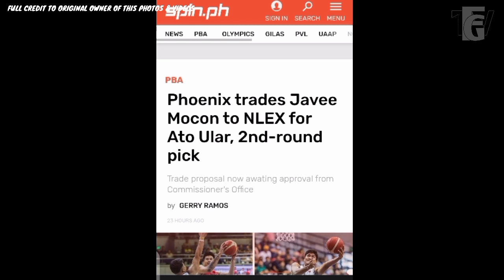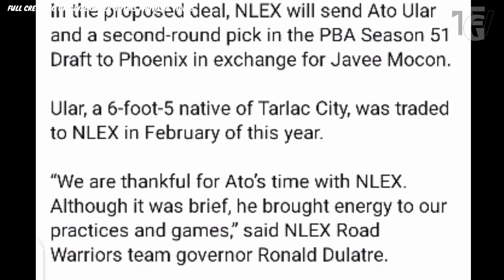Latest PBA Player na nalipat sa Bago nilang team! Ipinakilala na ang bagong import ng NLEX!